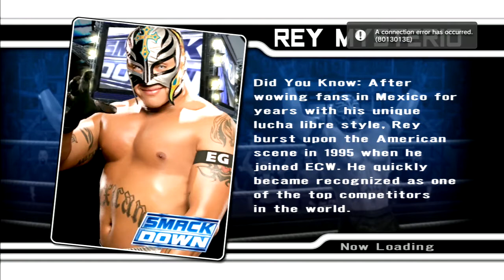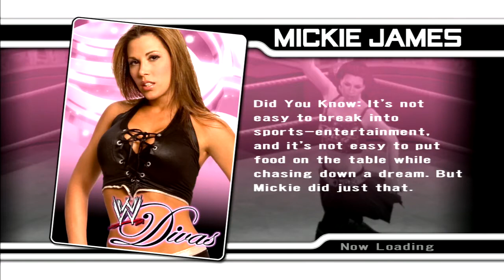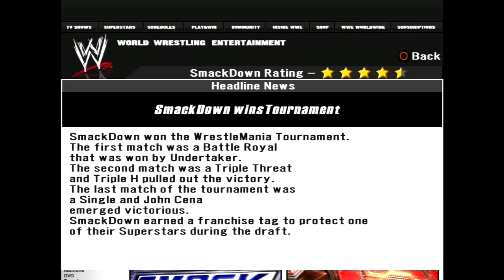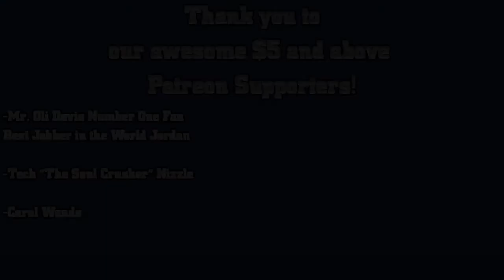WWE SvR 2008 GM Mode Episode 30: WrestleMania Finale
This is it! The final chapter of our run as the Smackdown General Manager in SvR 2008!!

Want to keep up with the rosters and champions of Universe? The rosters can be found here:

All Mods in Universe Series come from the incredible modders over

-Mr. Oli Davis Number One Fan Best Jobber in the World JJ Gyllenhaal
-Tech The Soul Crusher Nizzle
-Carol Wands
-Prince Mada